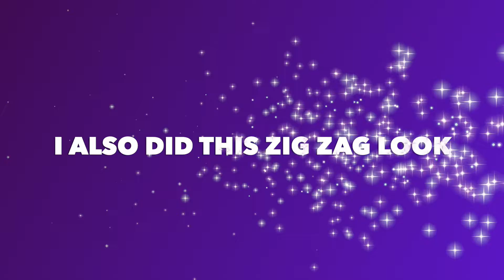Colorful Eye Looks Using My Own Eyeshadow Palette~PiecesofNika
Hey Loves! Hey Loves! Checkout how to do a Colorful Eyeshadow Look.

If you have any questions or any other videos you would like me to do. please leave them in the comment section below.

LET’S GET TO KNOW EACH OTHER…….TELL ME A LITTLE ABOUT YOURSELF AND WHERE YOU ARE FROM BELOW IN THE COMMENTS ALSO

MY C ON T A C T EMAIL

Clara La San ~ Let You Go